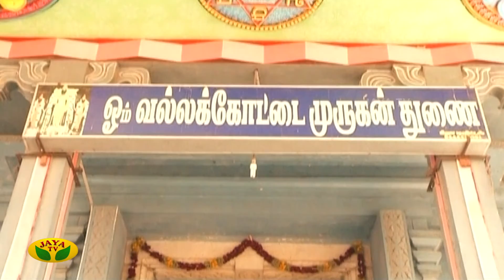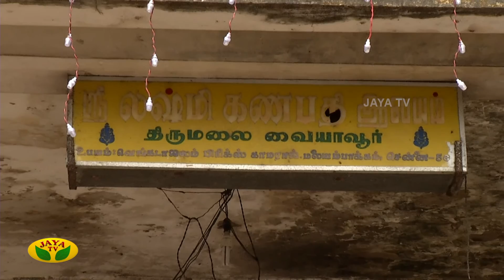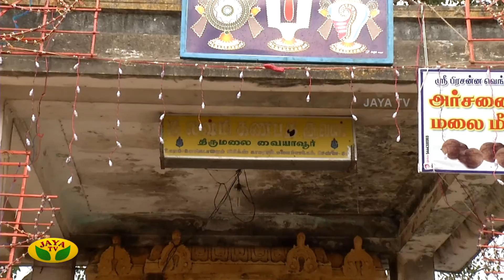வாழ்வில் வசந்தம் பெற | விளக்கேற்றும் நேரம் | Vilaketrum Neram | Dt- 28.09.2020 | Epi 64 | Jaya TV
Category Entertainment